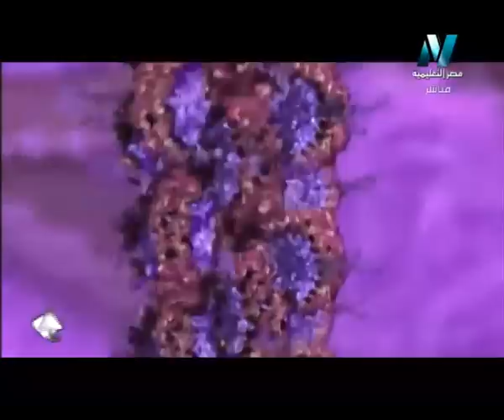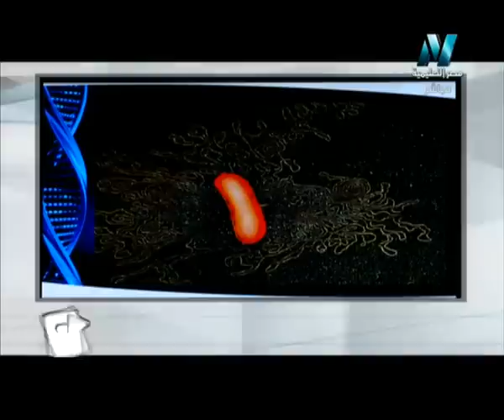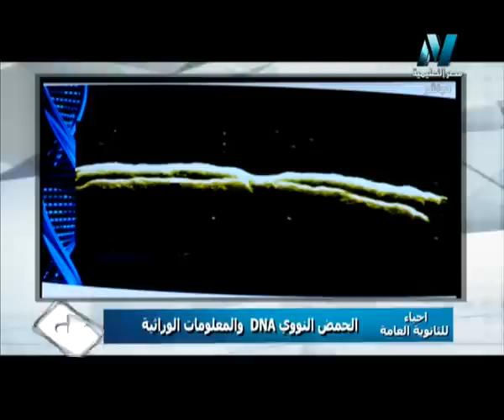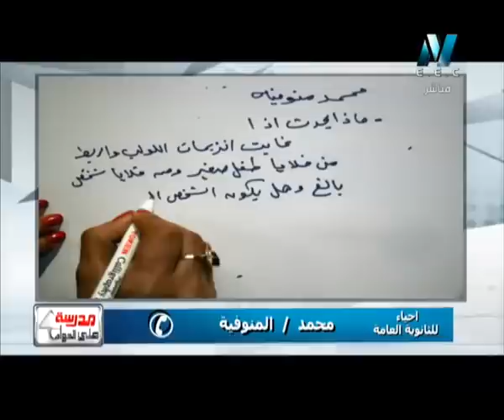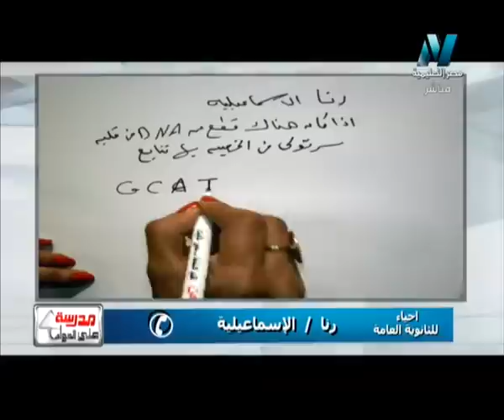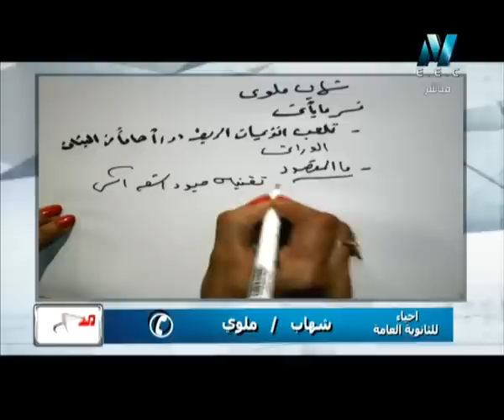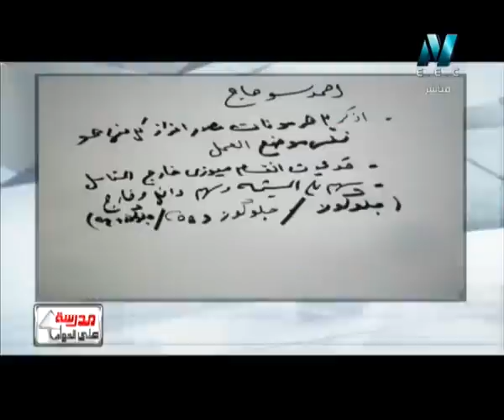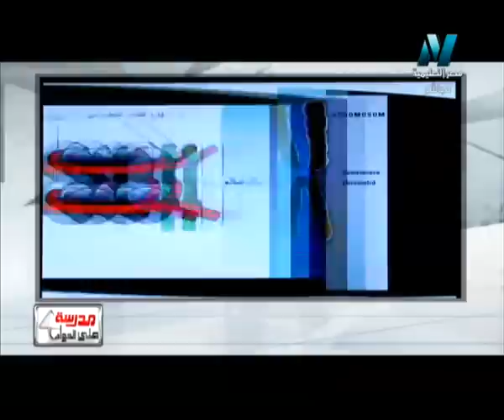10-02-2016 أحياء حلقة 25 الحمض النووي و المعلومات الوراثية DNA في أوليات النواة و حقيقيات النواة